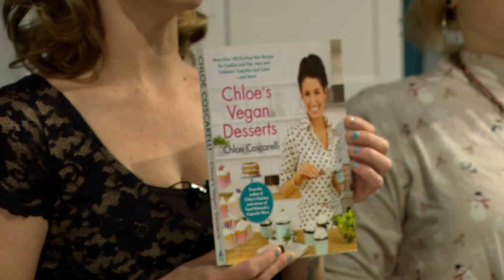Feed Me Vegan Sponsored by the Animal Rights Coalition Episode 17 - Holiday Baking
Feed Me Vegan is a program of Animal Rights Coalition's Vegan University. Join Chelsea and Norine, along with special guests Laura and Katie, for episode 15: Friendsgiving.

See below for links to our organization, recipes, and companies/products mentioned during the show! Show airs on NWCT - check their website for episodes and show times.

This week's recipe's:

Candy Cane Chocolate Cake
Adapted from Chef Chloe's Celebration Cake from Chloe's Vegan Desserts: